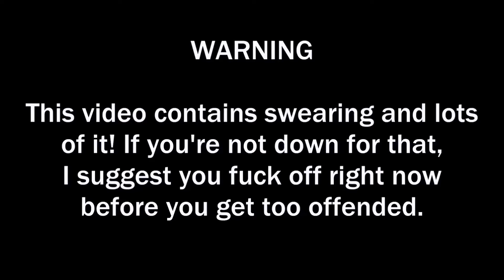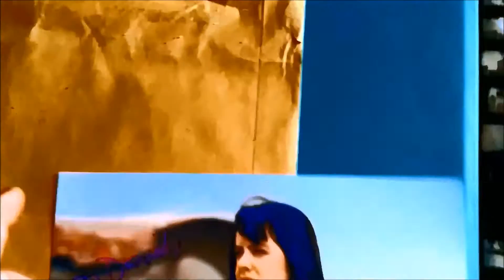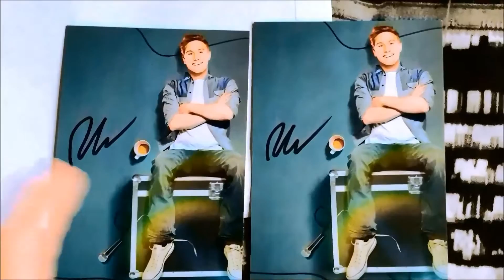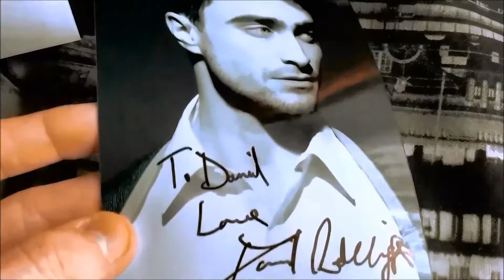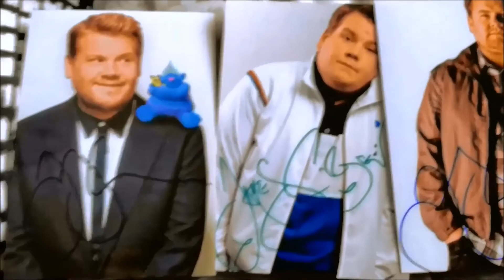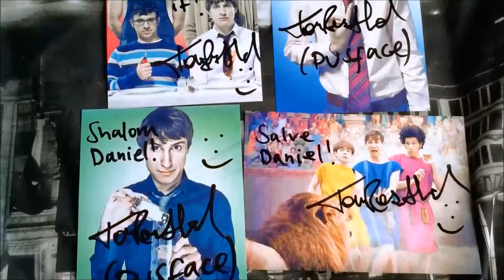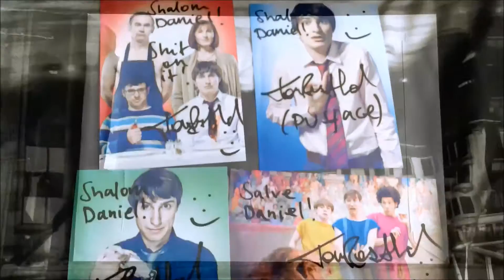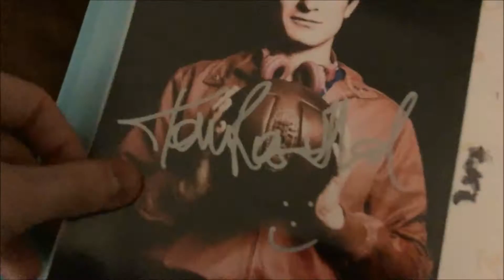Daniel's Autograph Diaries 2017 - Episode 8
Hey guys! First of all I'm so sorry this is slightly later than usual; I've been at work all day today so haven't had a chance to upload! But I filmed and edited all of the footage as and when the autographs arrived, which means... I HAVE AUTOGRAPH OPENINGS IN THIS VIDEO!!! Slightly annoying though, I was just about to upload this and I noticed the colour had been slightly distorted - I can only apologise about that! I hope it doesn't put you off watching and enjoying, as I got some AMAZING autographs this week that you definitely don't want to miss my reactions to opening!! :D

- Daniel

My Links:

eBay Seller ID [UK ONLY]: djlacey-uk